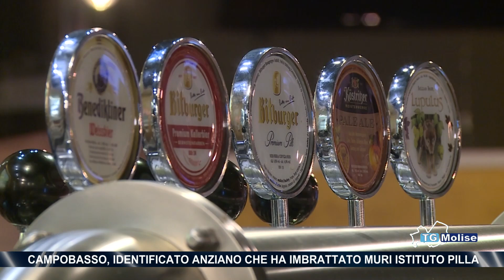TG Molise - Telemolise - 14/08/2024 - ed. 23:00